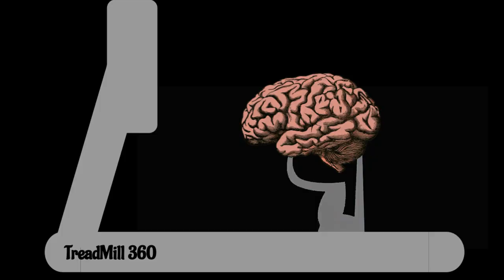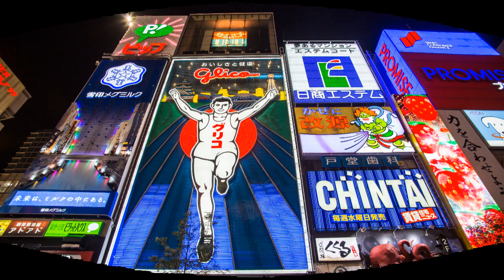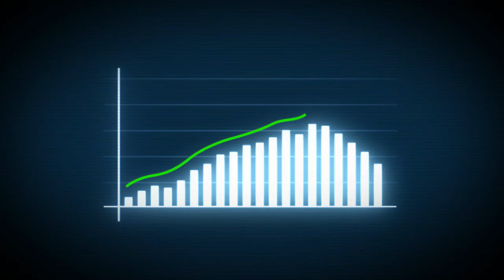Super-Plasticity: How Our Superhero Brains Mold Themselves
One of the brain’s superpowers is its ability to learn new skills. This ability is thanks to plasticity: a process that allows neurons to make new connections to meet challenges as they come. Enhanced plasticity is built into children’s brain development to help them learn crucial skills like how to talk. But other neural connections can come together at all ages and be used for anything, like helping you learn how to make a bed or write with your non-dominant hand. Like in all superhero movies, strengthening those skills requires training and practice to make new brain bonds as strong as they can be.

Created by Sanjay Rajan.